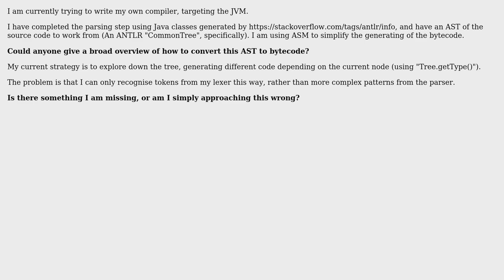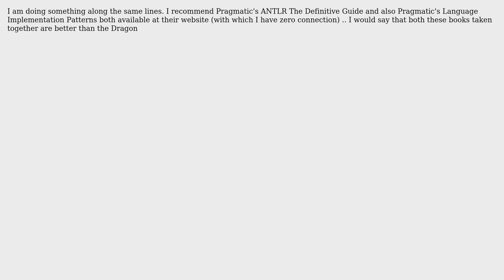Converting ANTLR AST to Java bytecode using ASM (2 Solutions!!)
Converting ANTLR AST to Java bytecode using ASM

With thanks & praise to God, and with thanks to the many people who have made this project possible! | Content (except music & images) licensed under CC BY-SA | Music | Images & others | With thanks to user user48910 user Stephen C user Nick and the Stack Exchange Network Trademarks are property of their respective owners. You are responsible for your own actions.